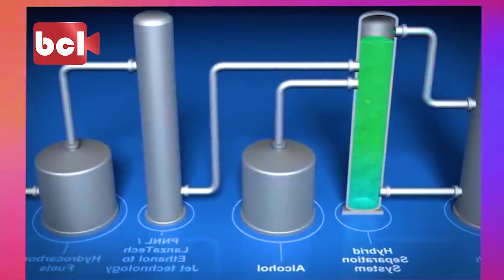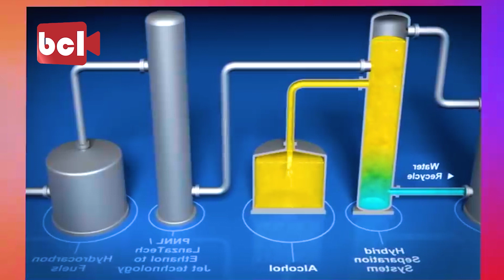ইউরোপে বিমান উড়বে সবুজ জ্বালানিতে | green fuel | aviation | airplane | news flash | bcl media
- Team Probash